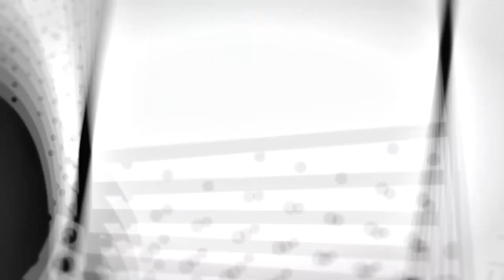Basic info about Indoor Cat By HanaJasly [Eng Sub]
Tom The Smart Cat!
Tom's is HanaJasLy first ever pet.
lets enjoy the story about Tom here.